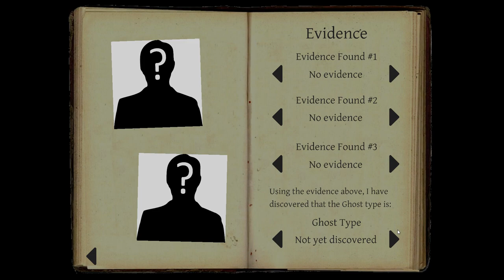Phasmophobia Match 5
Featuring Chappali,Luke,Kapo and GeeCue